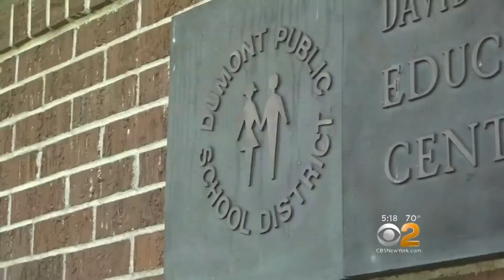20180625038 Special Ed Teacher Reveals Her Secret Fortune After She Dies